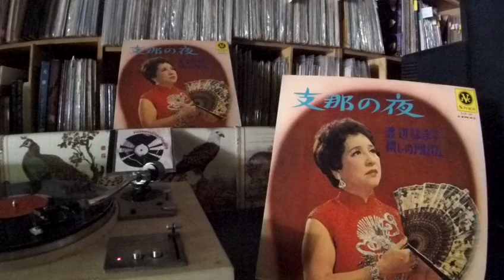渡辺はま子 Hamako Watanabe -- b1 蘇州夜曲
JVC NIVICO SJX-16